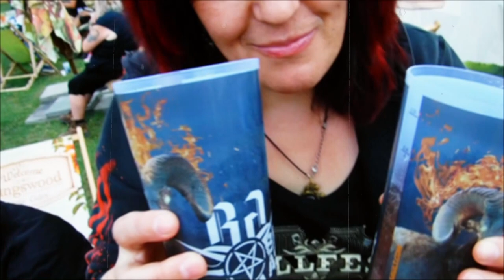"JINJER" BRUTAL ASSAULT 2019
JINJER are one of the best metal bands in Ukraine with wide popularity both in the motherland, all around Europe, and even overseas. Their last album King of Everything got incredibly positive feedback from music press all around the world including positive reviews and articles by Metal Hammer, Rock Hard, Legacy, Revolver, and many more. King Of Everything was the first album by JINJER united under a solid concept devoted to people’s dependencies in the modern society.